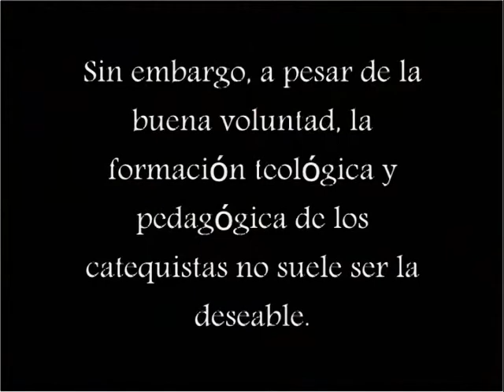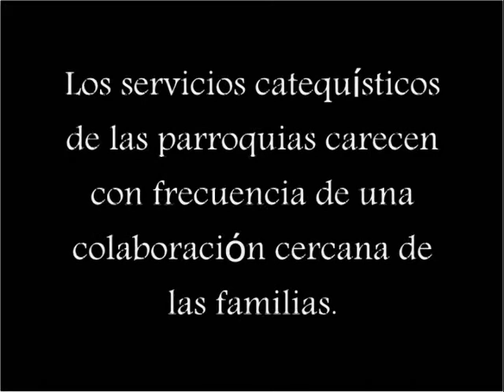Formación de Catequistas: "Llamó a los que Él quiso"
Formación de Catequistas: "Llamó a los que Él quiso", Hermanas Catequistas de Jesús Crucificado, Arquidiócesis de Tuxtla